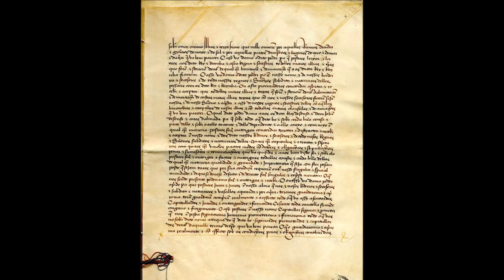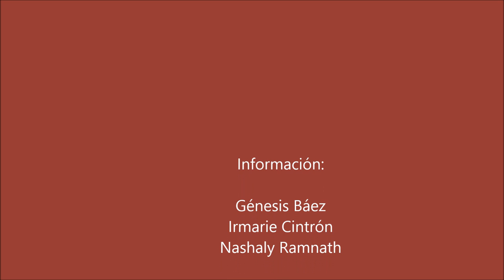Camino de las lágrimas